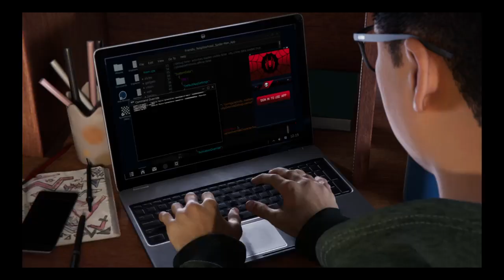Phin Is The Tinkerer? - Spiderman Miles Morales Ps4 Gameplay Part#2 | Zach Gaming